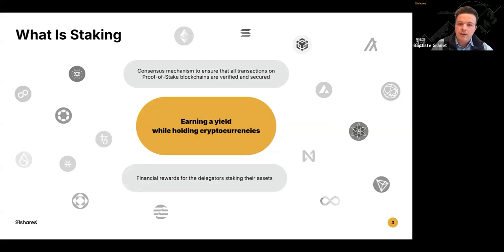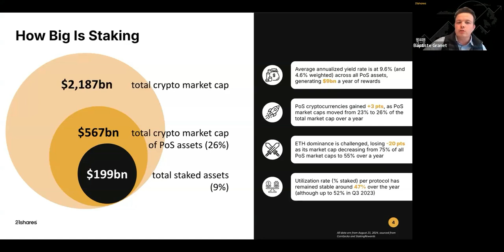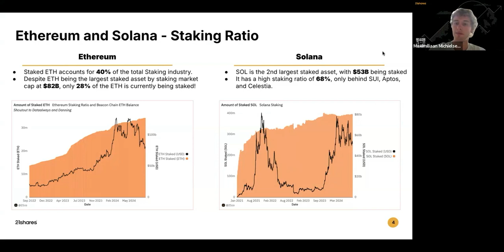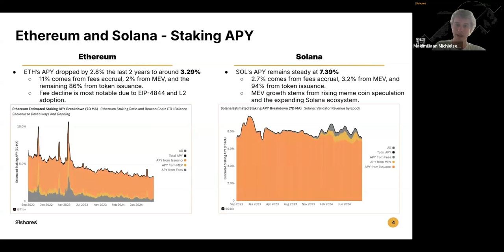Staking Explained: The New Frontier in Crypto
Explore the exciting world of crypto staking, a revolutionary consensus mechanism driving the future of digital finance. Discover how staking not only secures blockchain transactions but also generates passive income.